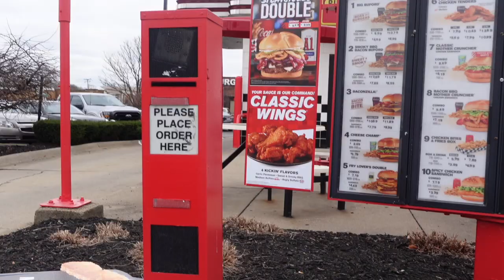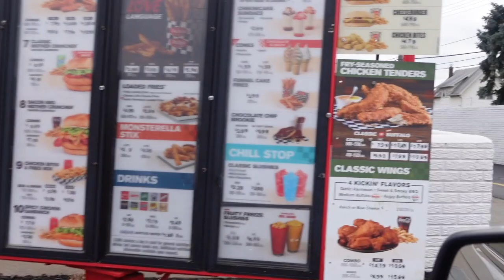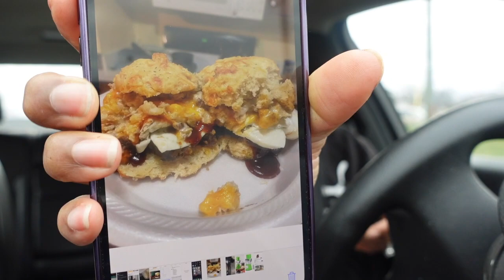TRYING CHECKERS/RALLY'S NEW STEAKHOUSE DOUBLE BURGER